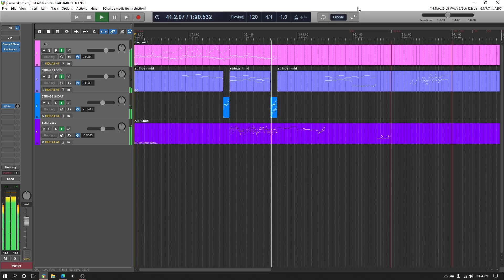XIV Type Beat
Crappy orchestra type beat